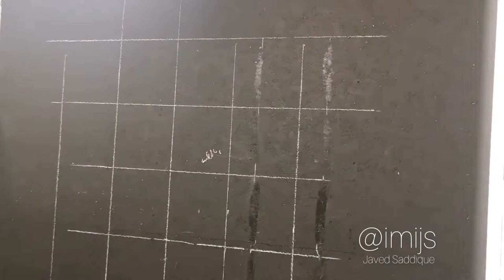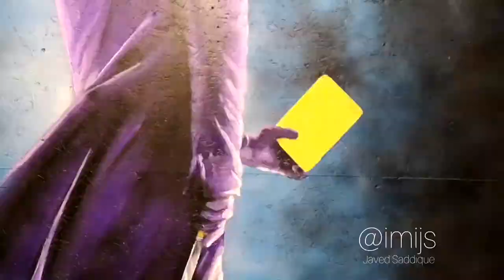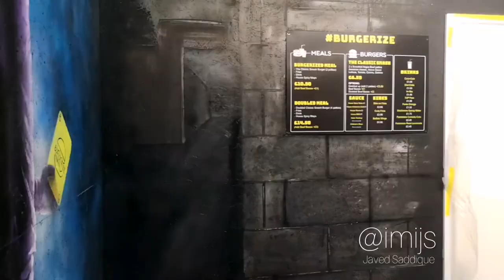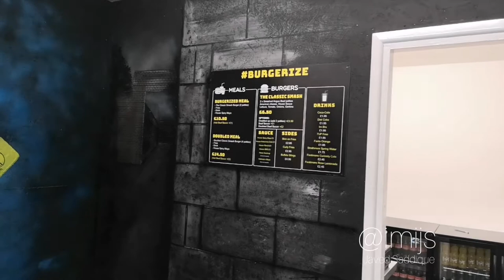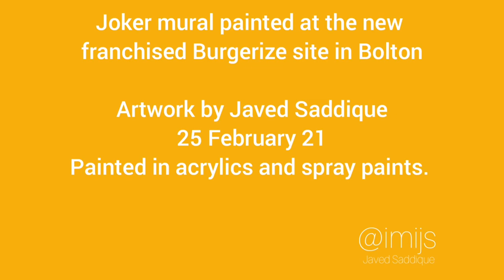Timelapse - joker mural 2, at Burgerize Bolton. Javed Saddique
Joker mural at the new franchised BURGERIZE TAKEAWAY in Bolton. Specialising in the new popular crave: smash burgers.

search IMIJS Art Studio on all major social media platforms (except tiktok :D)